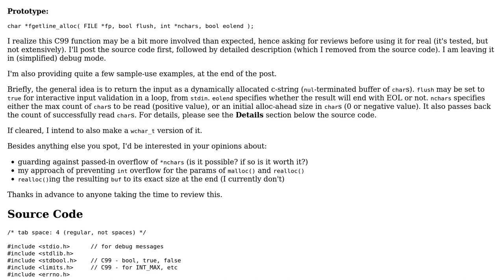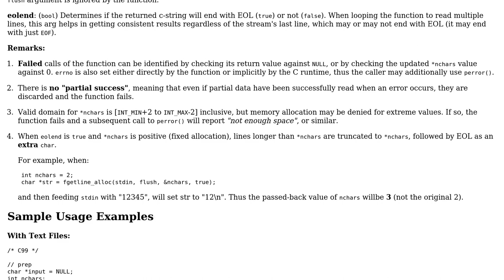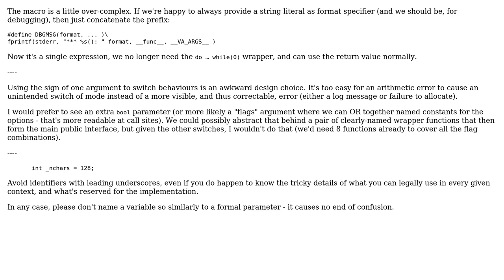fgetline_alloc An involved C function for reading lines of arbitrary length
With thanks & praise to God, and with thanks to the many people who have made this project possible! | Content (except music & images) licensed under CC BY-SA | Music | Images & others | With thanks to user Toby Speight user SAM OnELA user Harry K. and the Stack Exchange Network Trademarks are property of their respective owners. You are responsible for your own actions.